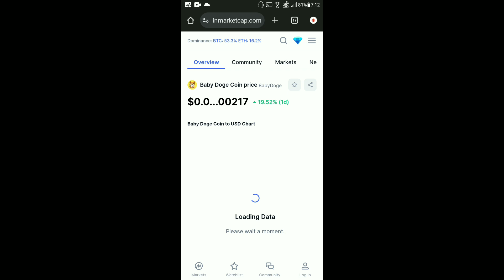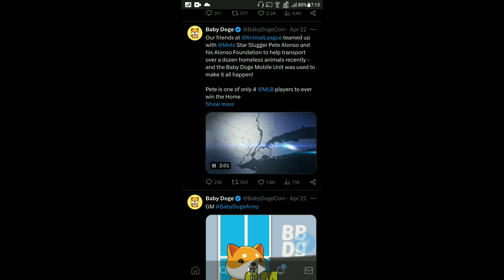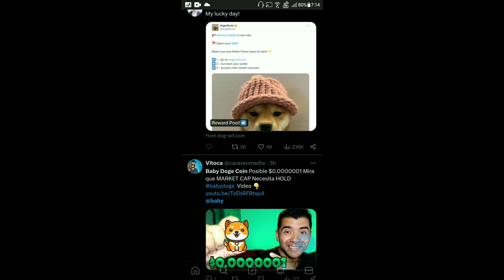Baby Dogecoin Proposal | 13 Trillion Burning | BabyDoge Coin Price Pump | Binance Listing